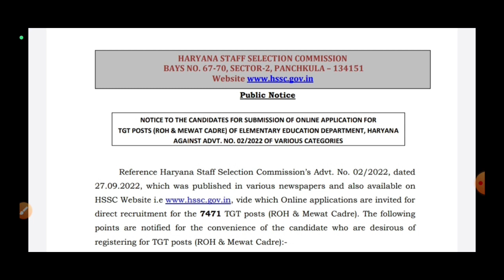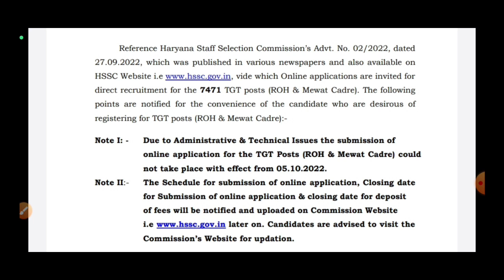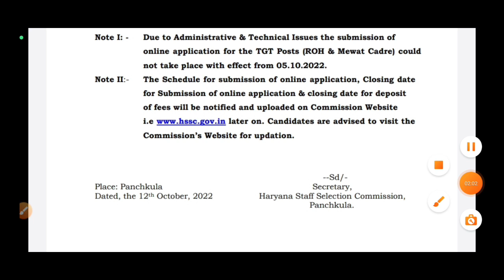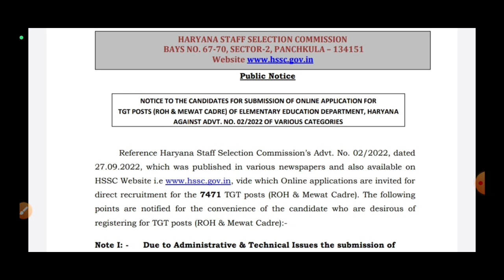Hssc New Notice | ये कारण है भर्ती लेट होने का कारण बताया गया | देखलो